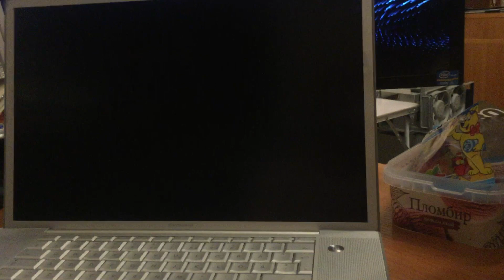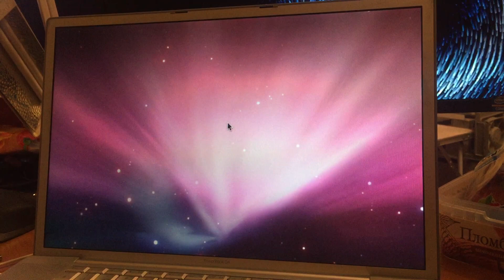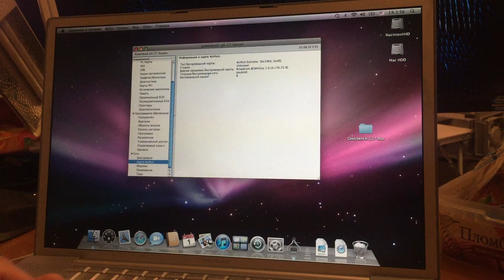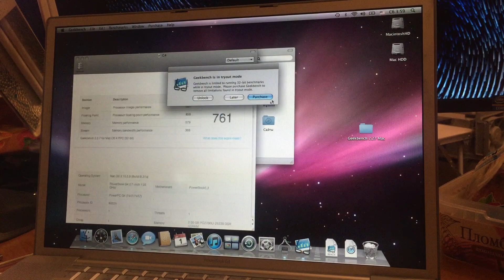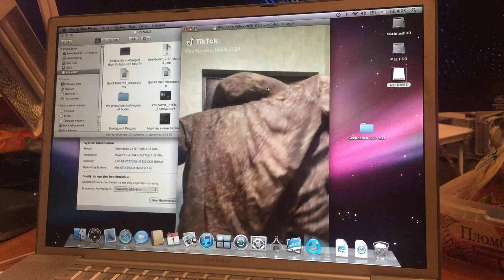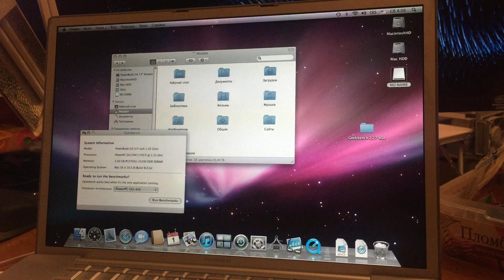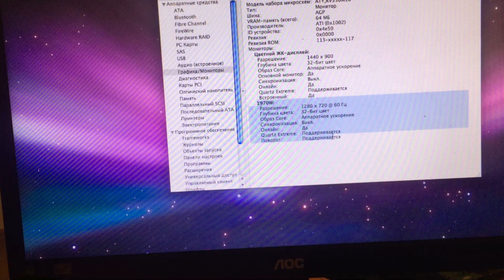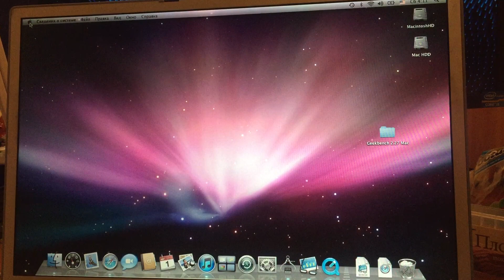17” inch PowerBook G4 from 2003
17" inch PoweeBook G4 from 2003, with Motorolla single core PPC CPU 1,33ghz, how it works at 2020.

17ти дюймовый монстр из 2003го года, с одноядерным процессором от Моторолла 1,33ггц,  в 2020м году)